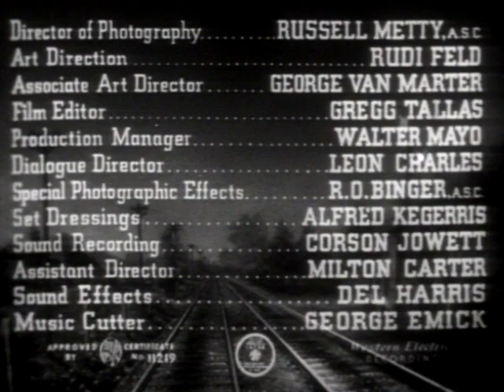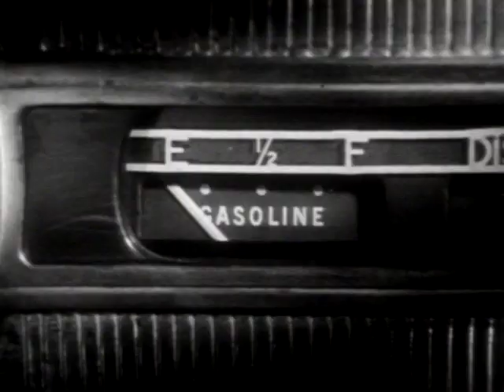Whistle Stop (1946) | Full Movie | Victor McLaglen, George Raft, Ava Gardner, Tom Conway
Watch Whistle Stop (1946) Full Movie on The Film Detective. When beautiful Mary returns to her home town, long-standing feelings of animosity between two of her old boyfriends leads to robbery and murder.

Director: Léonide Moguy
Starring: Victor McLaglen, George Raft, Ava Gardner, Tom Conway